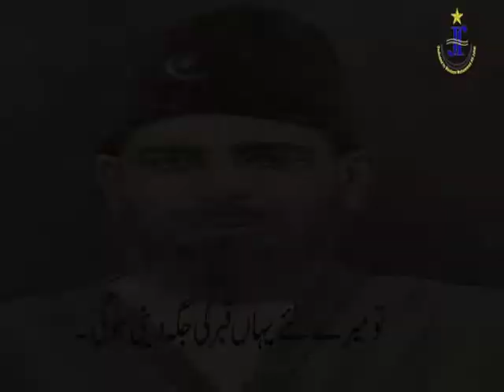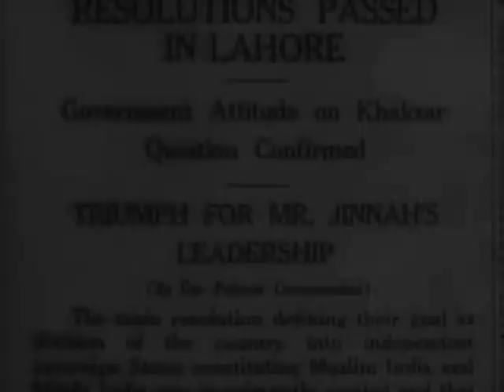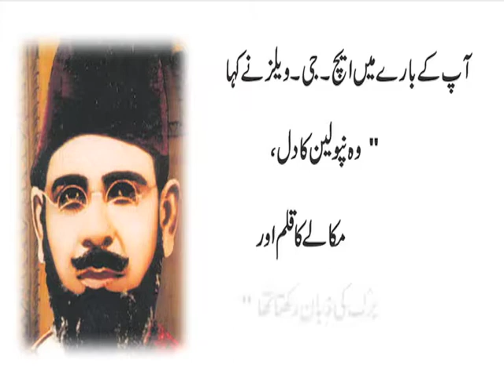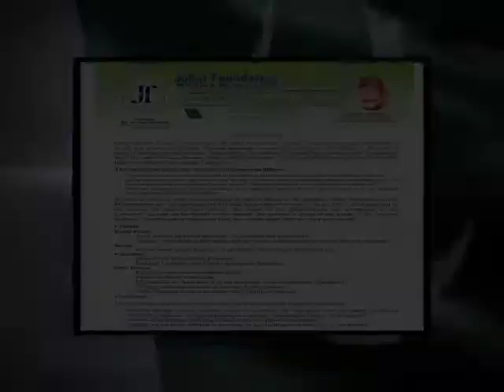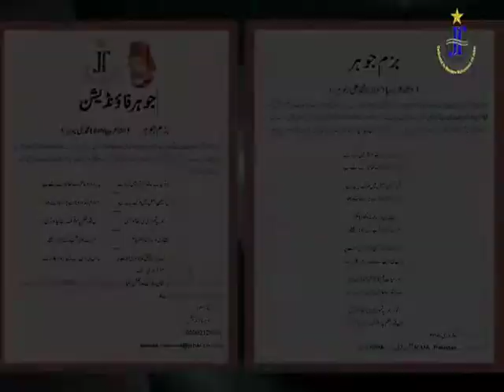Johar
Documentary on Maulana Muhammad Ali Johar by Johar Foundation